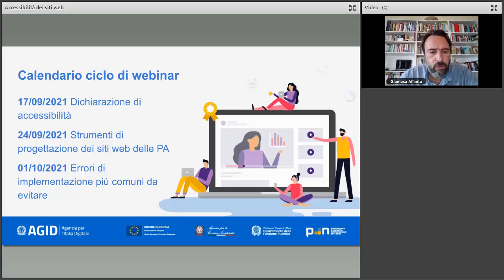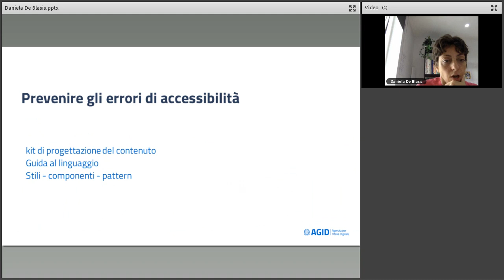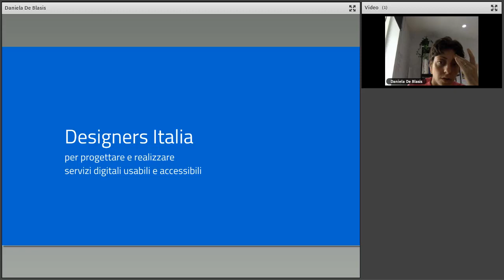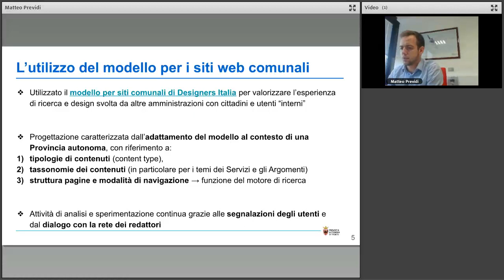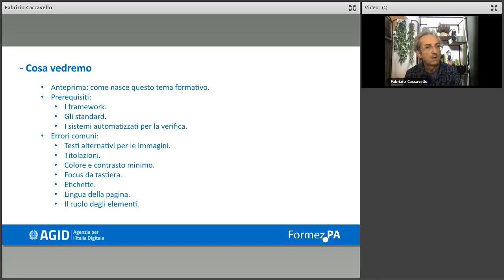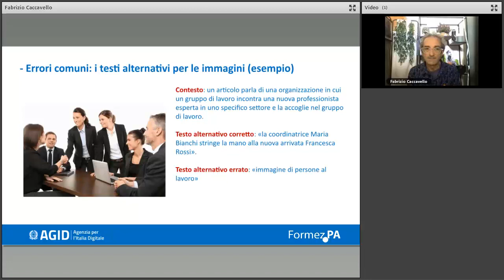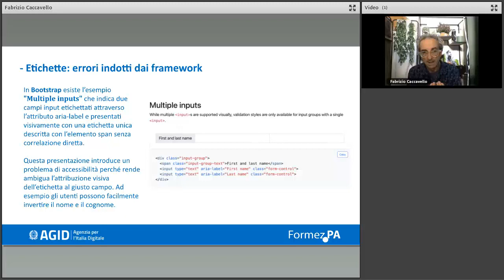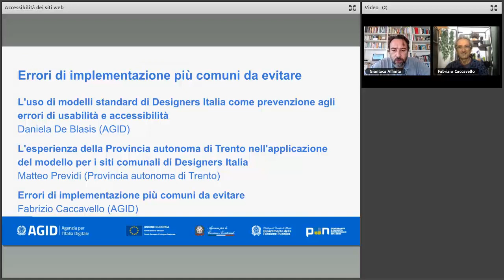L'uso di modelli standard di Designers Italia e gli errori più comuni da evitare (01/10/2021)